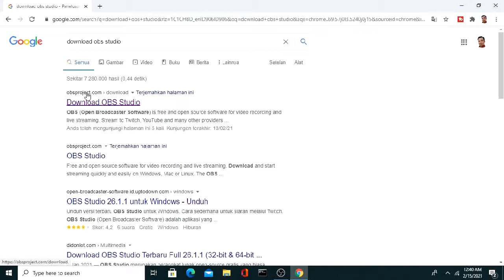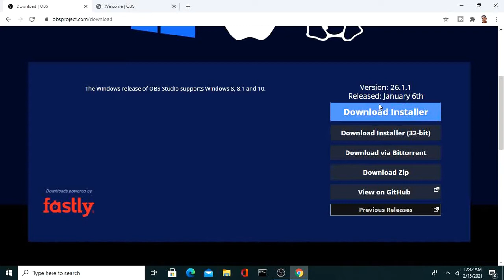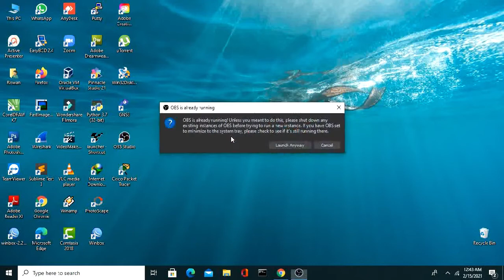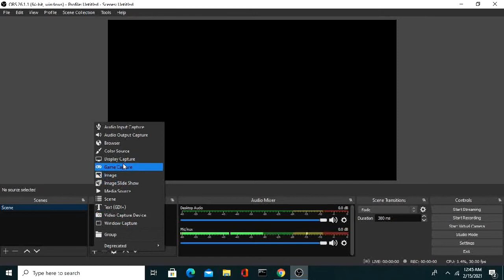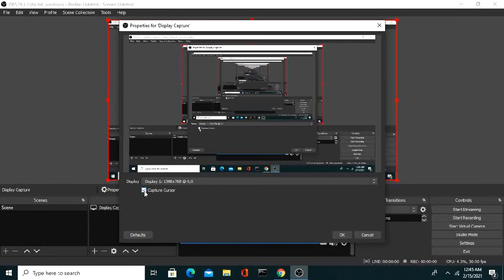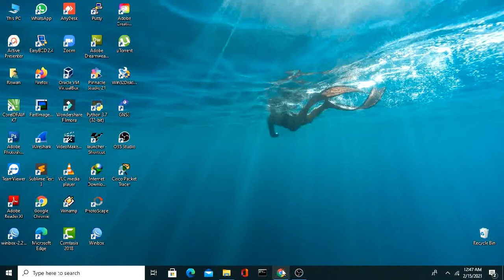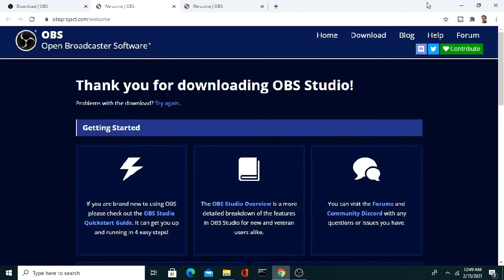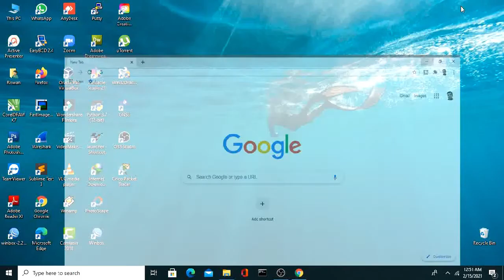CARA REKAM LAYAR LAPTOP / KOMPUTER MENGGUNAKAN OBS STUDIO GRATIS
Video Tutorial cara rekam layar Komputer/laptop menggunakan aplikasi OBS Studio.